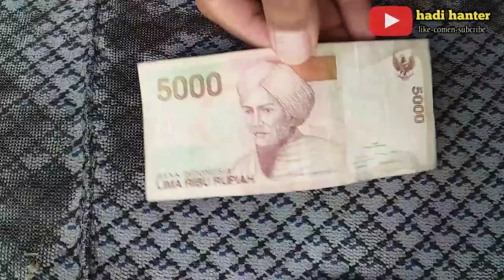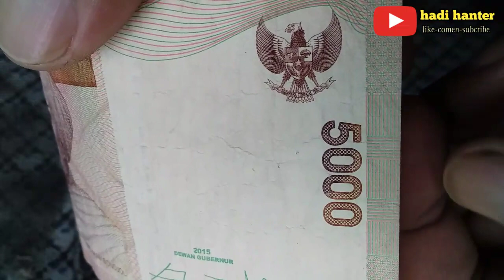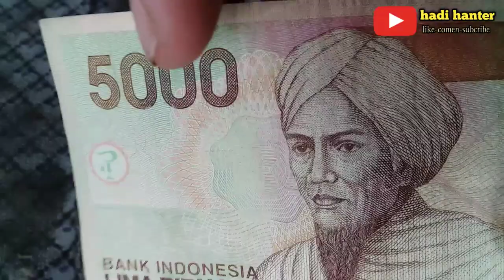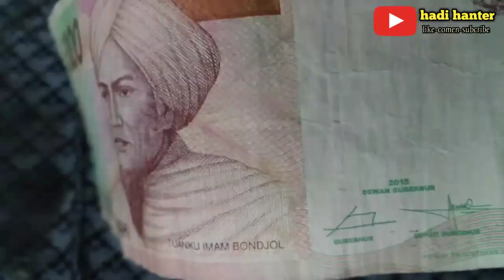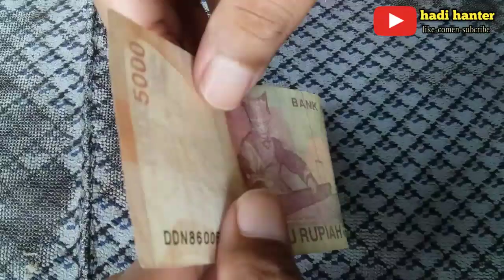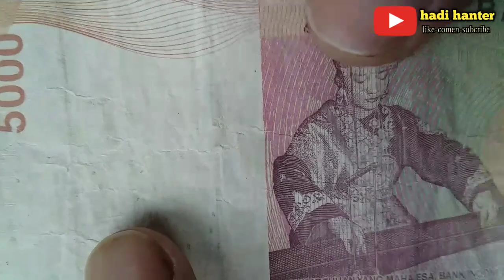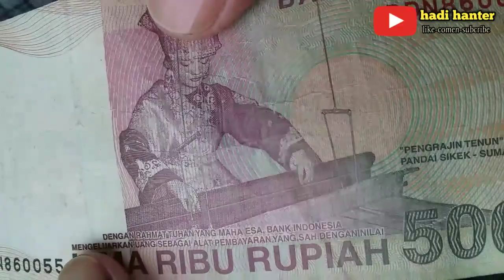koleksi uang kertas 5000 rupiah tahun 2015